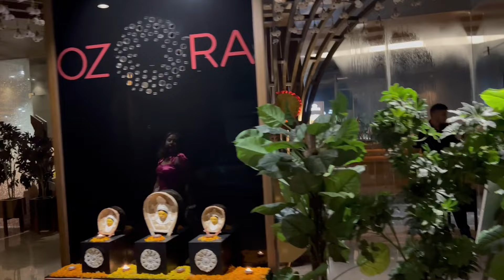First time GF ko leke Superbike pe ghumne nikla 😍 Durga Puja pe Crazy Public Reactions🔥